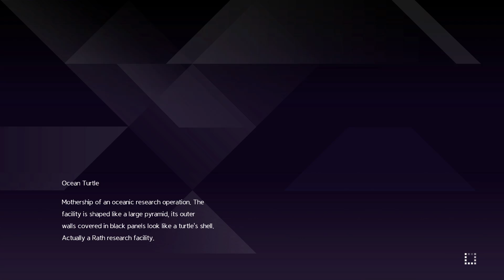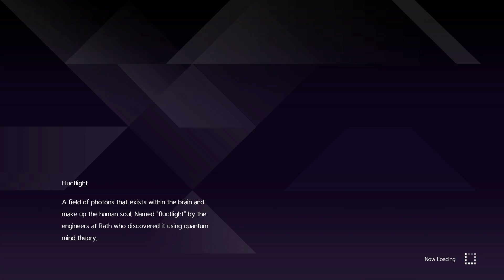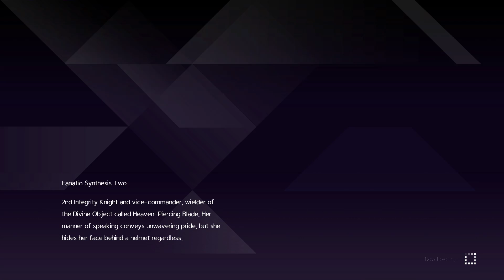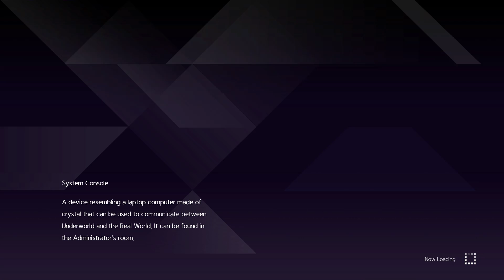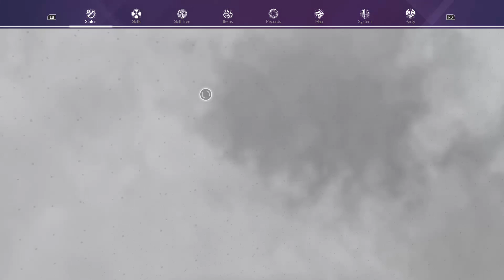Sword Art Online Alicization Lycoris: Floor 95-100 bosses, dual wielding to Chapter 2 (Part 5)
Part 5, which includes Eugeo's duel, taking down Chudelkin and the Administrator, and reuniting with familiar allies. Lesson to be learned here: Take advantage of light sacred arts especially when you need to heals during combat.